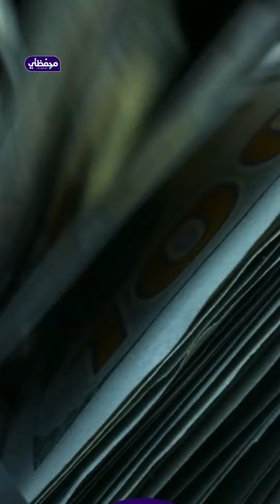كمالا هاريس ونائبها فقيران أمام ترامب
كمالا هاريس ونائبها الفقيران مالياً مقارنة مع ترمب ونائبه